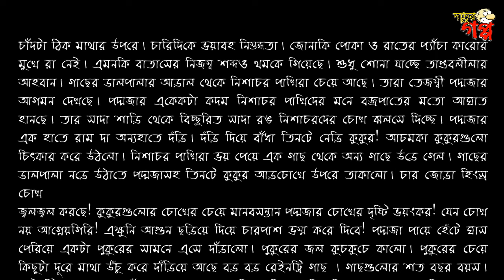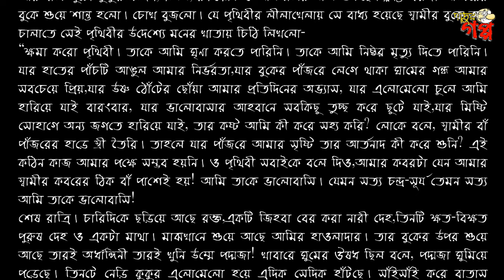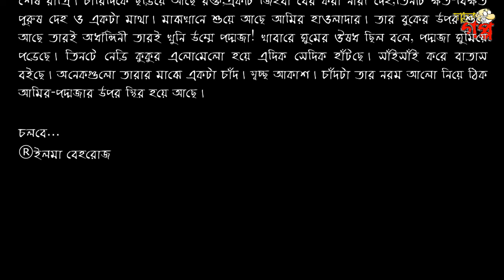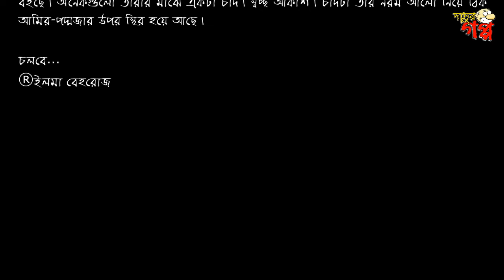এবার হবে পদ্মজার প্রতিশোধ!! পর্ব ৯০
গল্পের নাম:আমি পদ্মজা
লেখিকা:ইলমা বেহরোজ

মূল কাহিনীঃ শুভ্র ত্বকের সিগ্ধ কিশোরী পদ্মজার সৌন্দর্য যেমন ছিল আশীর্বাদ, তেমনি ছিল কিছু লোভাতুর দৃষ্টির একমাত্র লক্ষ্য। তাই পদ্মজা বারংবার মিইয়ে যেত অন্যায়ের কাছে। তবুও পরিবারের ভালোবাসায় পদ্মজার দিন কেটে যেতে লাগল। তবে লজ্জাবতী পদ্মজার উপর যখন নিরন্তর আঘাত আসে, দৃঢ় মনোবলের হেমলতা তখন ঢাল হয়ে নিজ মেয়েকে কঠোর আর সাহসী বানাতে থাকেন। এদিকে গ্রামে আচমকা একের পর এক ঘুন হচ্ছেই। এর মাঝে পদ্মজার সাথে একটা ট্রেজেডি হয় আর ফলসরূপ বিয়ে হয় আমির হাওলাদারের সাথে। কিন্তু হাওলাদার বাড়িকে কেন্দ্র করে জাল বাঁধে  একের পর এক রহস্য। কী রয়েছে জঙ্গলের আড়ালে? কেন রুম্পা বারংবার সেখানে ছুট লাগায়। কোনো অশুভ শক্তি কি পেছনে দাঁড়িয়ে কলকাটি নাড়ছে? পদ্মজা কি পারবে আবেগ বিসর্জন দিয়ে সব রহস্য এবং পাপিষ্ঠদের কাল হয়ে দাঁড়াতে? নাকি পদ্মজা হারিয়েই যাবে অধরা রহস্যের মাঝে?..

নিয়মিত বাছাই করা ভালোবাসার রোমান্টিক গল্প পেতে সব সময় আমাদের সাথেই থাকুন।

গল্পের নামঃ আমি পদ্মজা।

ভালোবাসার গল্প
রোমান্টিক গল্প
প্রেমের গল্প
হৃদয়ের কথা
বেদনার গল্প
Valobasar Golpo
Romantic love story
premer golpo

💞💞. Valobasar golpo. 💞💞
💞💞. Premer golpo. 💞💞
💞💞. Koster golpo. 💞💞
💞💞. Jeboner golpo. 💞💞
💞💞. Prem Nibedon. 💞💞

❤️Thanks For Stay With 'দাদুর গপ্প-Dadur goppo'❤️